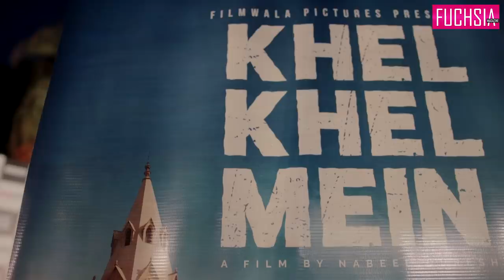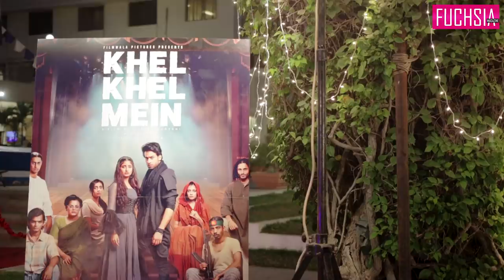Khel Khel Mein Trailer Launch | Sajal Aly | Bilal Abbas Khan | Sheheryar Munawar | FUCHSIA